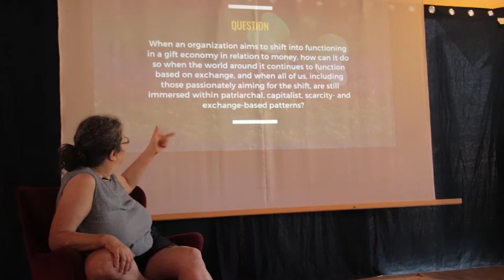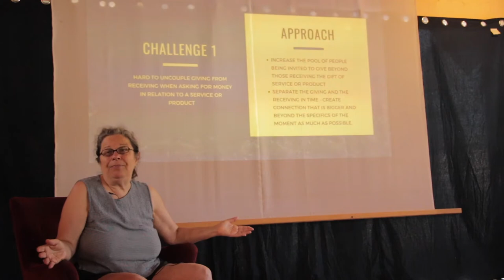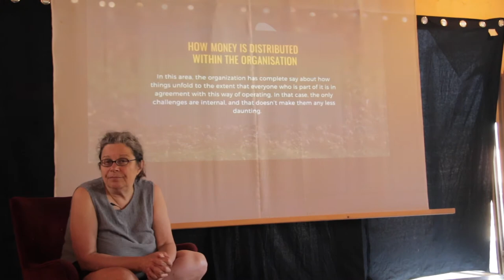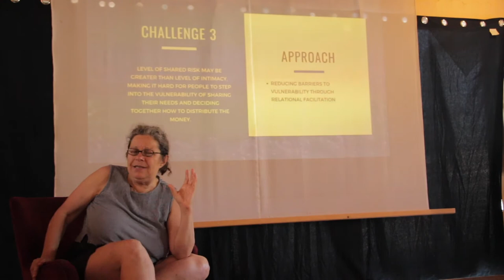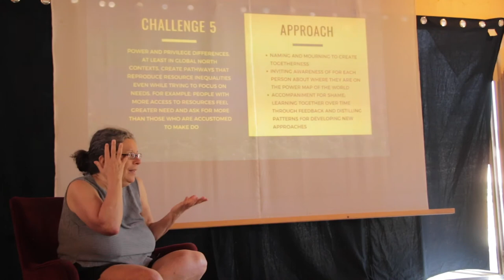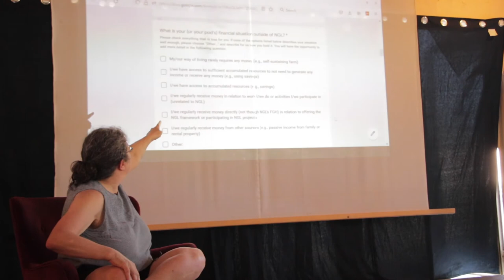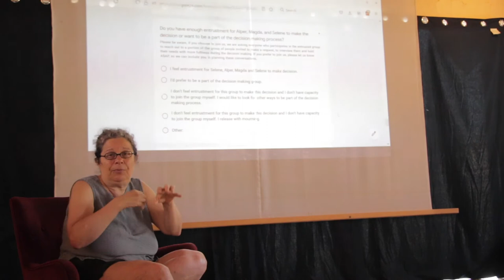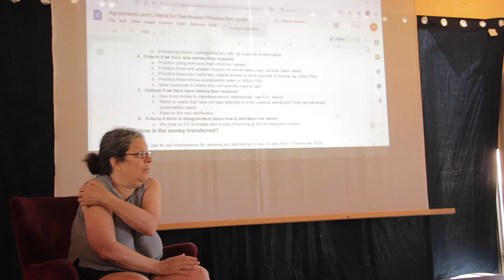Miki Kashtan - living a gift economy in an exchange world